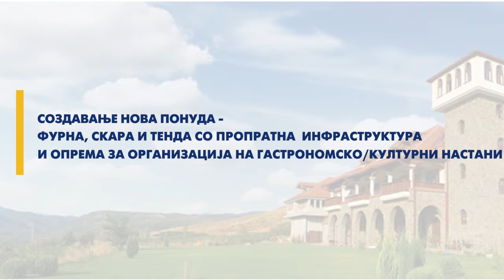Sub-Project of the week (03) - Popova Kula Winery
LRCP ги поттикнува дополнителните инвестиции на Винарската Визба Попова Кула, кои се насочени кон унапредување на туристичката понуда на Дестинација Тиквешијата и околината. Погледнете ја видео презентацијата на еден од потпроектите кои ги финансираме во оваа дестинација.